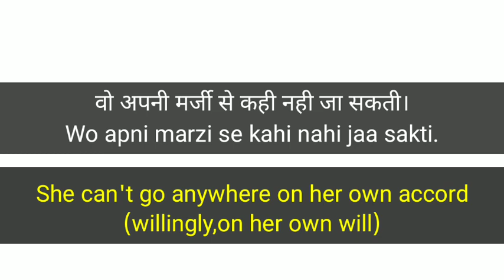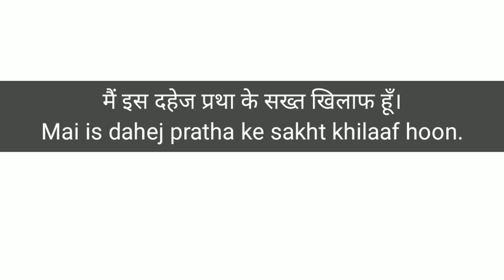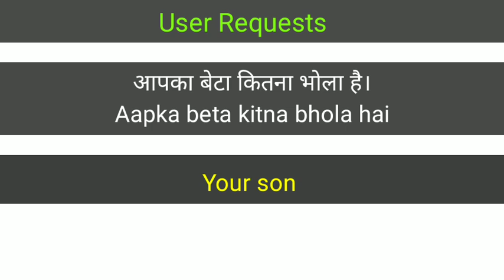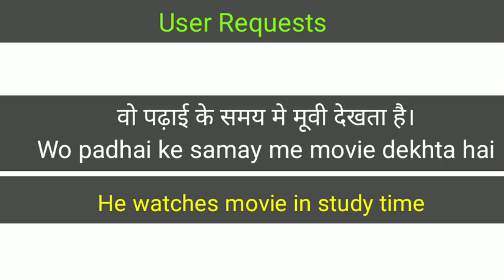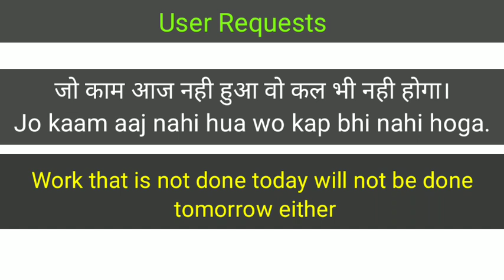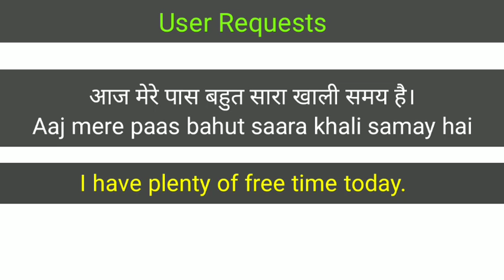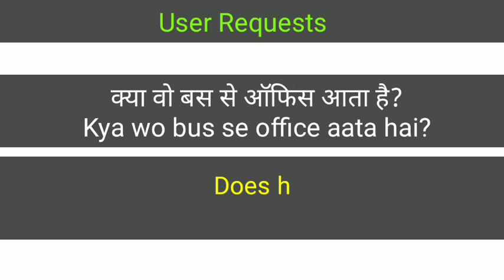80-Daily Use Sentences|English Speaking|English Bolna Sikhe|English Speaking Practice|English Seekho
Ask any queries in the comment section

Daily use english sentences
Spoken english
English speaking practice
English speaking
ShortEnglishSentences
Attractive English Sentences • English Speaking Practice • Spoken English